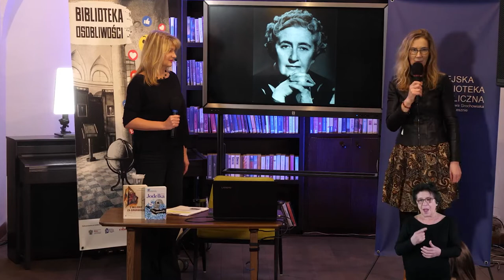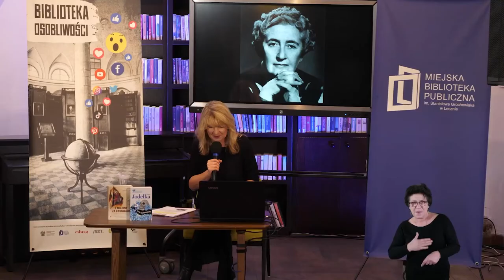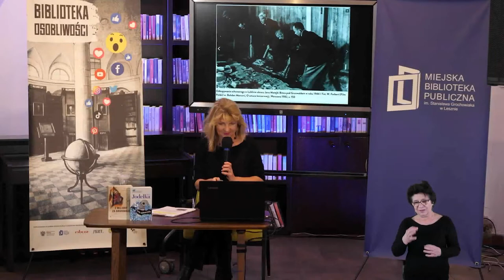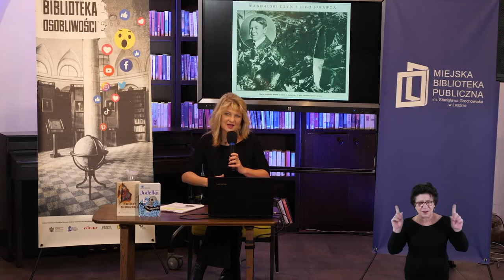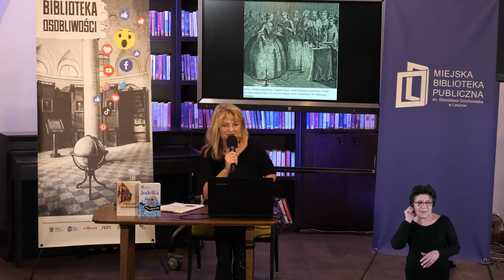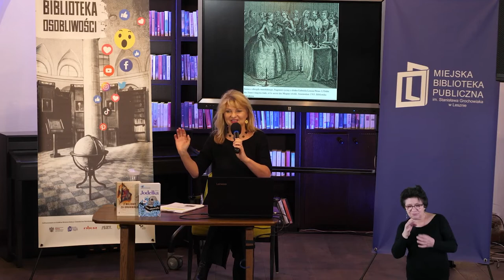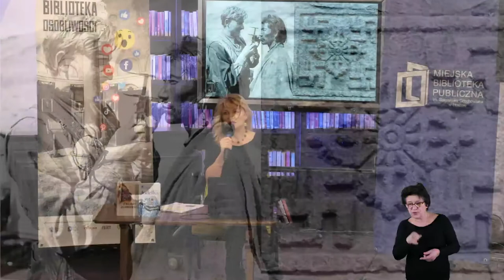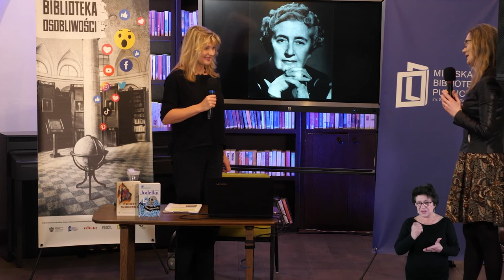Spotkanie z Joanną Jodełką | Biblioteka Osobliwości (PL/napisy/PJM)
28 listopada 2022 odbyło się kolejne spotkanie z cyklu "Biblioteka Osobliwości". Tym razem naszym gościem była Joanna Jodełka - pisarka, autorka prozy gatunkowej, zdobywczyni Nagrody Wielkiego Kalibru.

Joanna Jodełka - (ur. 1973) pisarka, autorka prozy gatunkowej, zdobywczyni Nagrody Wielkiego Kalibru (2010). Mieszka w Poznaniu.

Jodełka uznawana jest przede wszystkim za twórczynię kryminałów, co nie jest do końca ścisłym określeniem, ponieważ poznańska autorka z upodobaniem miesza schematy pochodzące z różnych konwencji gatunkowych (kryminał, thriller, powieść sensacyjna, obyczajowa czy psychologiczna), nie dążąc do wypracowania jednolitej stylistyki własnej prozy. Inaczej rzecz ujmując, każda książka Jodełki jest nieco inna od pozostałych, a proza tej autorki zasadza się na konsekwencji w niekonsekwencji.